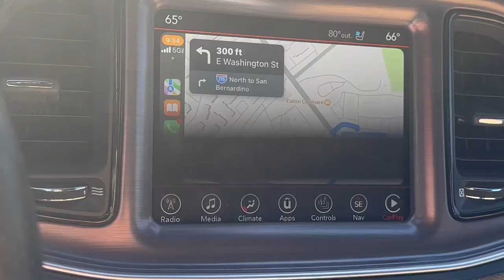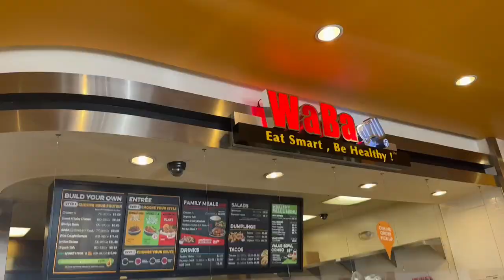GLUTES & HAMSTRING FOCUSED WORKOUT | gym vlog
Belt squat pyramids- *Go heavier every set 3x12,10,8

Barbell Rdls- 3x12

Hip-Thrust Machine- 3x12 drop set to body weight after

Cable step-ups- 3x15

Cable Donkey kickbacks- 3x15